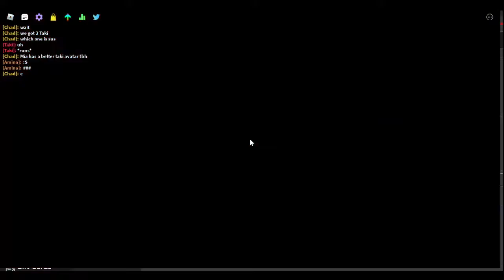Chad is so good at fnf (funky friday) not clickbait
Me (jayden) and chad play Funky Friday

Follow Chad And Jayden on Roblox below